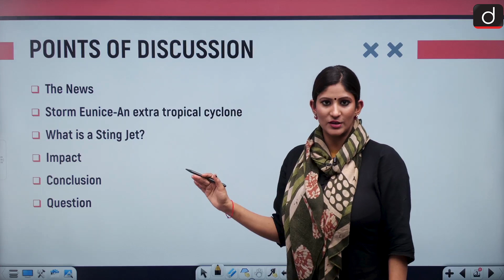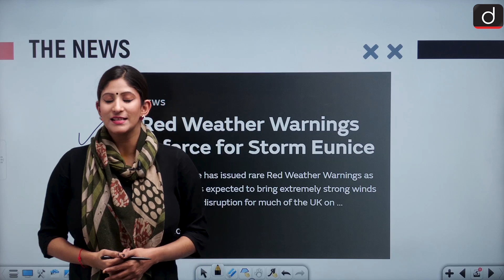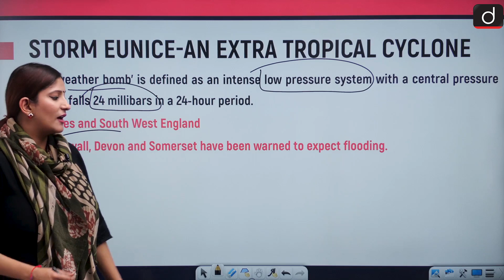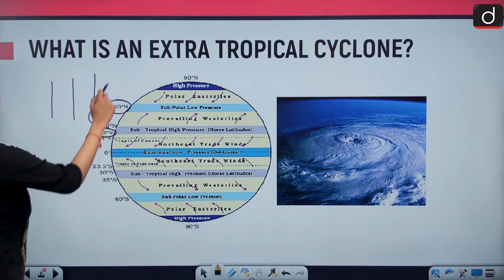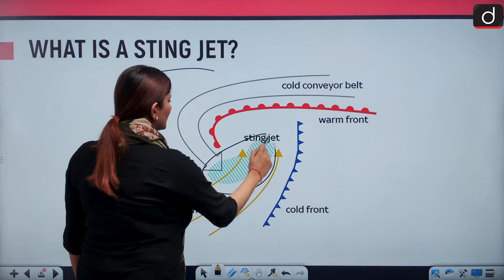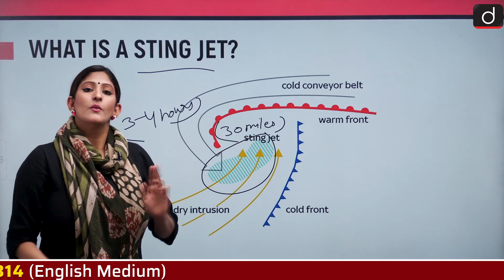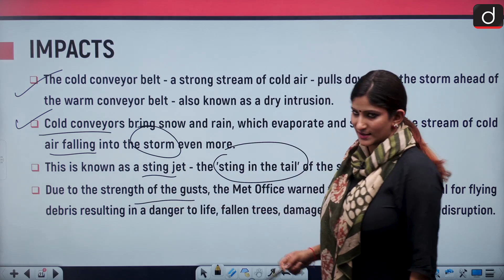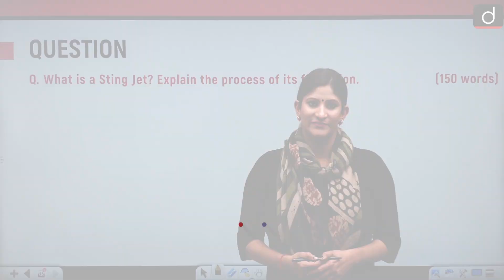Storm Eunice - IN NEWS | Drishti IAS English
In today's video, we shall discuss about the Storm Eunice which has been wreaking havoc in England.
We have discussed the concept of weather bomb, extra tropical cyclone and sting jet.
We have also discussed about the impacts of it.

The News
Storm Eunice-An extra tropical cyclone
What is a Sting Jet?
Impact
Conclusion
Question